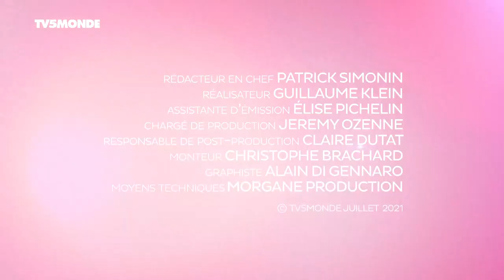BIRDS ON A WIRE aux Francofolies : "On est des oiseaux sur la branche"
BIRDS ON A WIRE aux Francofolies : "On est  oiseaux sur la branche"